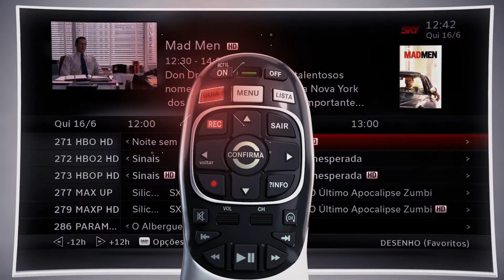Saiba a programação do dia no SKY Media Center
No Guia de Programação SKY, você encontra conteúdos para todos os gostos e idades, em uma lista com os canais e programas da sua TV por assinatura. Confira e fique por dentro das sinopses e horários das atrações de cada dia.

1. Aperte "Guia";
2. Navegue usando as setas do controle remoto SKY;
3. Para passar vários canais de uma vez, use a seta "Ch";
4. Selecione um programa com o botão "Confirma";
5. Se o programa já estiver sendo exibido, você vai para o canal escolhido. Caso não tenha começado, você pode reservá-lo e receber um aviso quando iniciar.

Seja especialista na sua SKY TV! Tire todas as suas dúvidas no suporte SKY